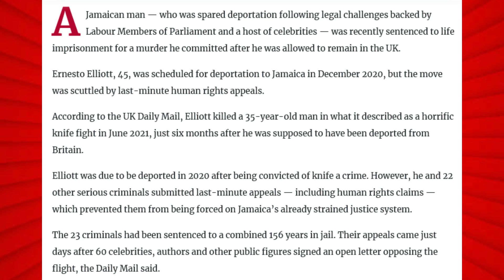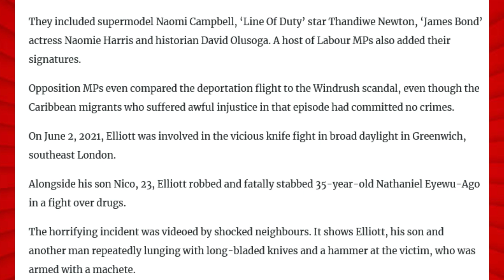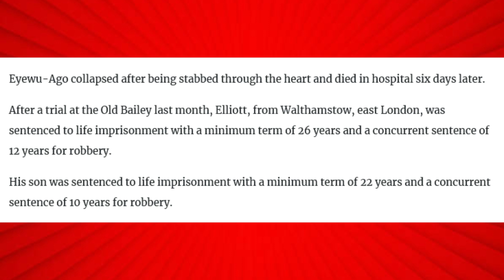WOW!!! J'CAN FATHER & SON GET LIFE IN PRISON FOR MVRDA IN THE UK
J'CAN FATHER AND SON GET LIFE IN PRISON IN THE UK FOR MVRDA